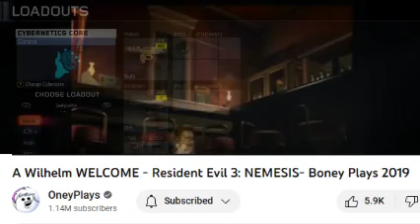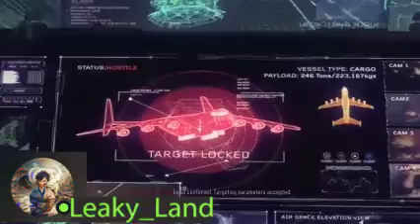Black ops 3 with Granola part 1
The content on this channel is solely based, for the purpose of entertainment only. I Leaky_Land do not own any or endorse any of the content unless said otherwise.

Section 107 of the Copyright Act provides the statutory framework for determining whether something is a fair use and identifies certain types of uses—such as criticism, comment, news reporting, teaching, scholarship, and research—as examples of activities that may qualify as fair use. The video in question has also had transformed any used content into original/parody content.